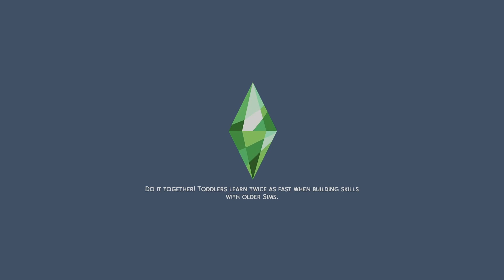Ruining Marriages | 1383 | Sims 4 Ultimate Decades Challenge | Part 78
In today's episode, Albreda and Henry's relationship grows. Annabelle and Lucia discover some strange feelings and birthdays are had.

Gallery ID: MomoMorgana (Make sure to enable CC in the filters!)
Gallery Hashtag

Timestamps:
00:00 Intro
01:21 Birthday Roll
03:55 Oh, That's Not...
11:00 Homewrecker Albreda
19:43 This Family is Cursed
30:48 Lucia Gives Birth
33:23 More Birthdays
37:49 Awkward
40:30 Outro